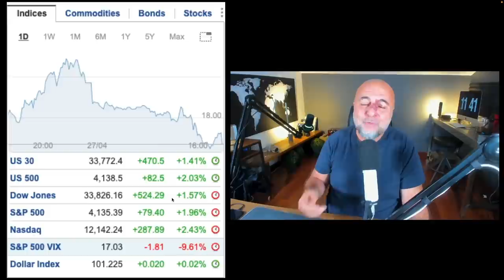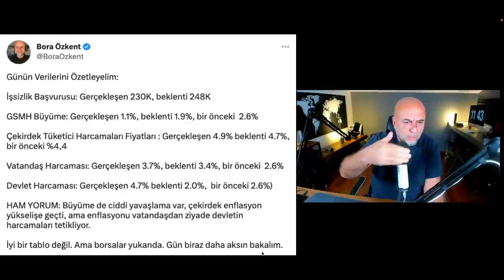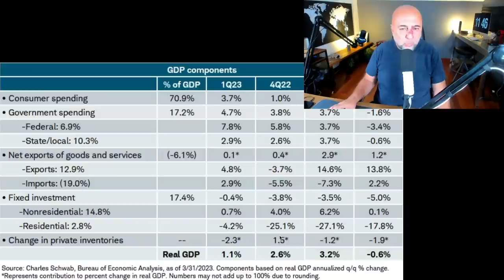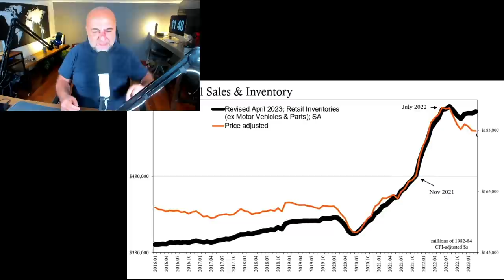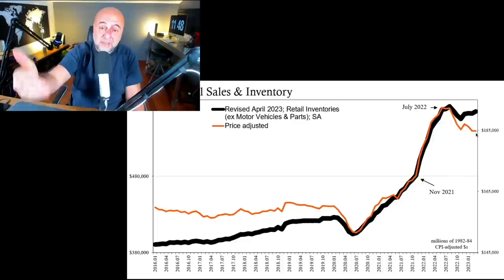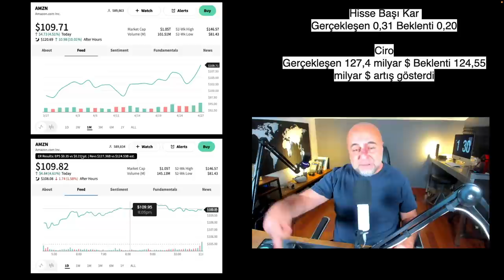Nasdaq Adeta Coştu, Amazon Tuhaf Bir Bilanço Yaşadı!